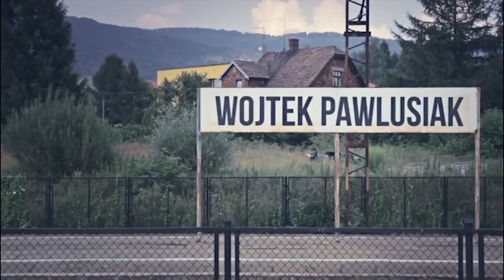Fool's Gold - Wojtek Pawlusiak | Garage Entertainment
Fool’s Gold by Isenseven is not just a snowboard movie. It’s a movie about happiness, about the joy of meeting people and getting to see different countries, about friendship and about romance…well…on the other hand it really is just a snowboard movie. But it does include a group of friends traveling the world, most of them being funny, some at least trying to, pictures so beautiful even your parents are going to enjoy them, superb editing just like and amazing soundtrack and–pretty obvious–it shows amazing snowboard action. Quite frankly you’d miss a lot, if you did not see Fool’s Gold.

A stand-out section from Isenseven's 'Fool's Gold' Wojtek Pawlusiak shredding!